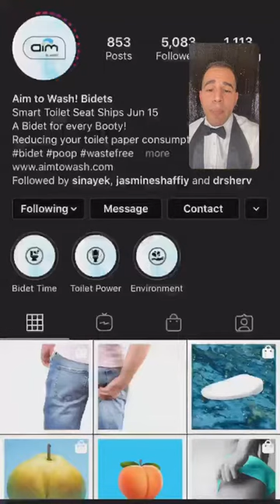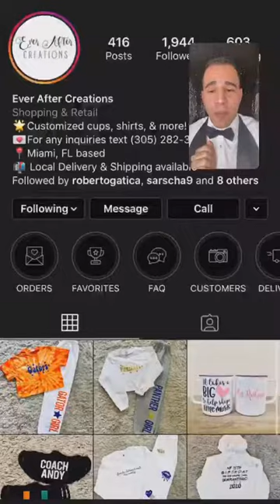The Tito Bonito Show - Episode 3 (Donna Hood & Mr. Gorgeous)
The Tito Bonito Show
LIVE on Instagram @CubanMissileCrisis

This  week's special guests:
- Dancer and Producer DONNA HOOD
- Boylesque icon MR. GORGEOUS